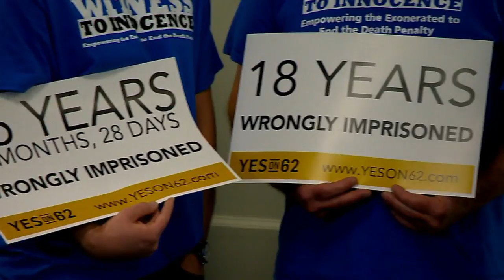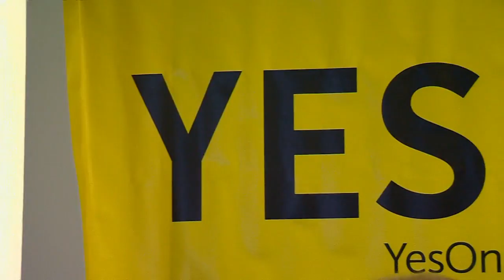ALAN RIVERA SCREEN TEST TELEMUNDO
ALAN RIVERA, JOURNALIST WITH 23 YEARS EXPERIENCE. NEWS ANCHOR, EXECUTIVE PRODUCER, DIRECTOR PRODUCER, NEWS AND INVESTIGATIVE REPORTER, WRITER.